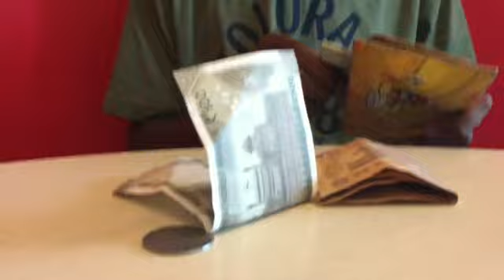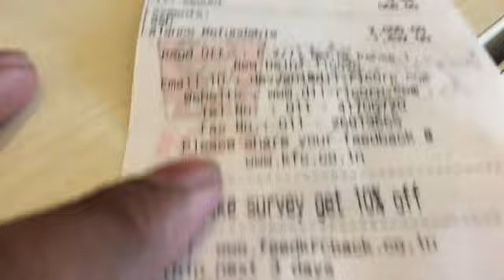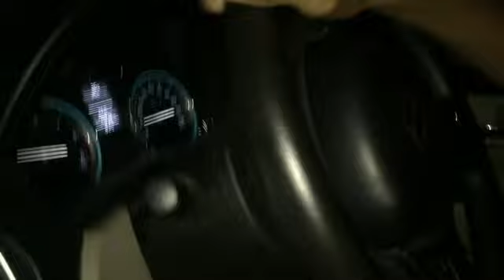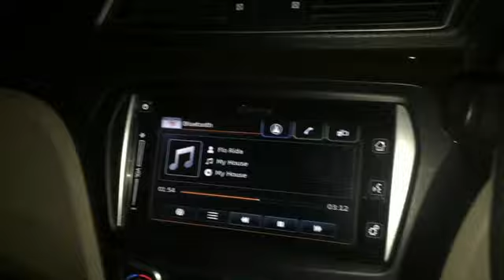RANCHI DAY OUT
SUNDAY FUNN WITH RANCHI PEOPLES